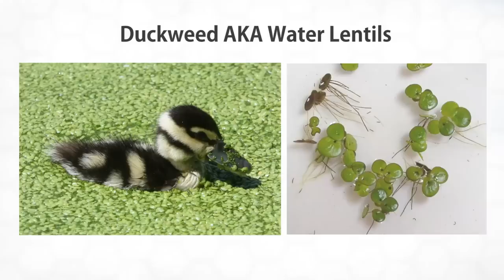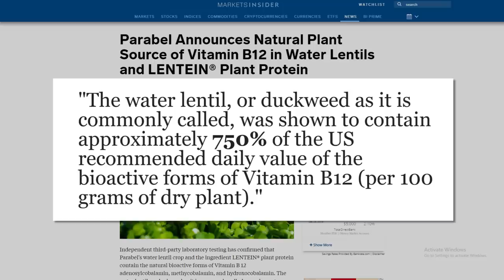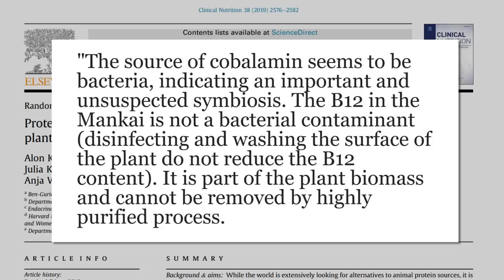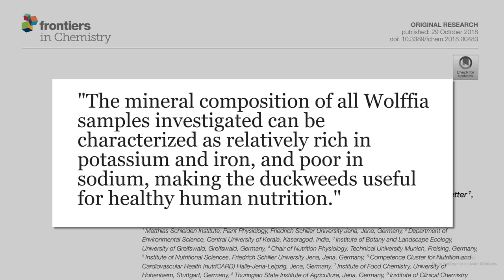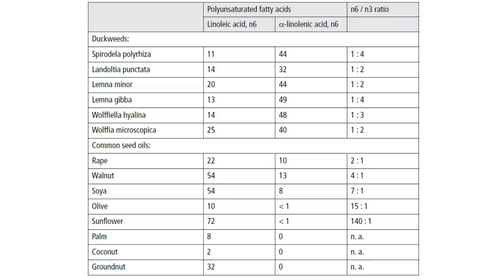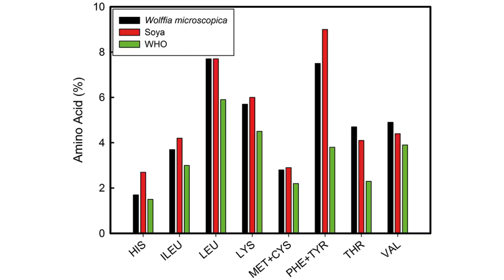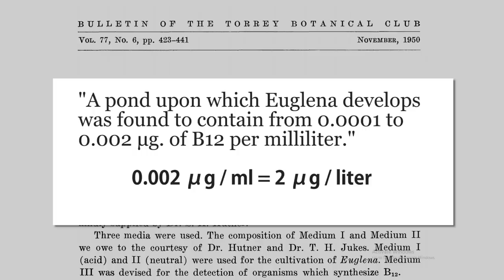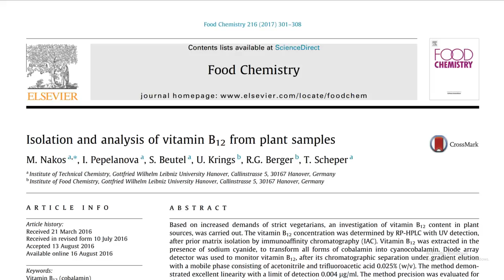It's Official, There's a Plant Source of B12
This plant has changed my paradigm about B12 being in plants and has also given me hope of a future highly eco-friendly superfood because of the protein and other nutrient content it possesses. FASCINATING!